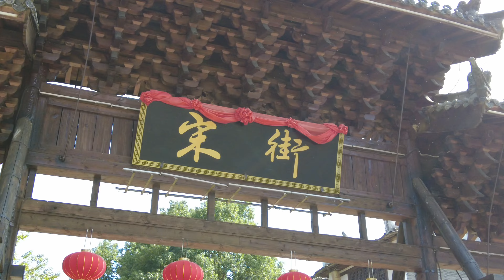遇见江西之旅，吉州窑遗址体验制陶过程，夜游后河梦回庐陵景区